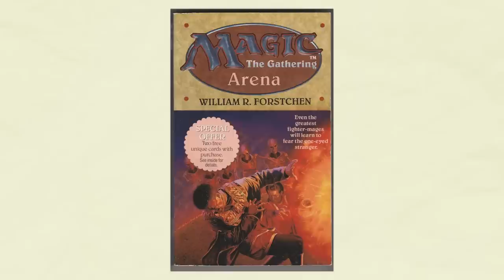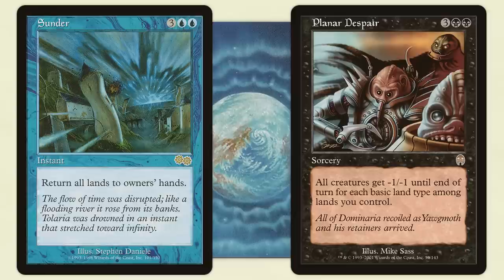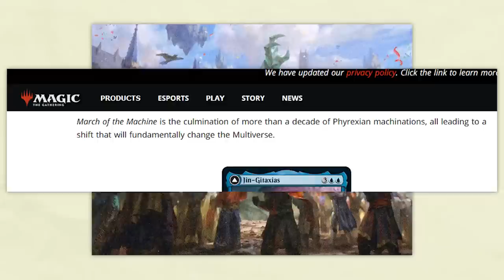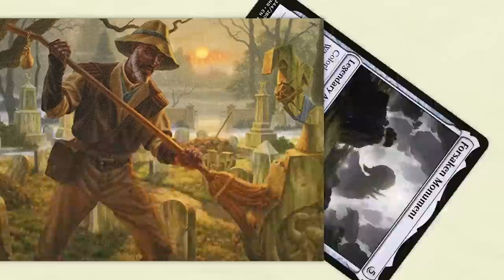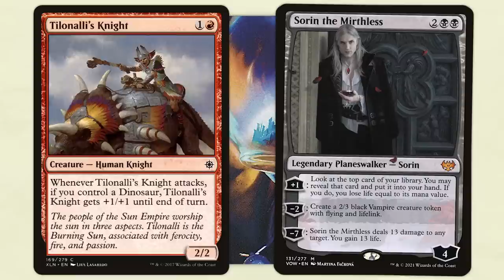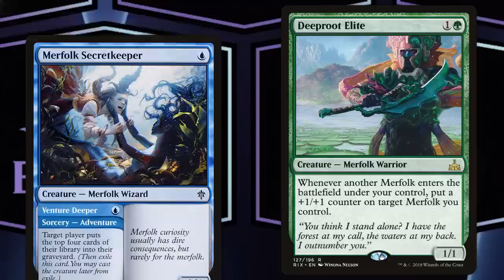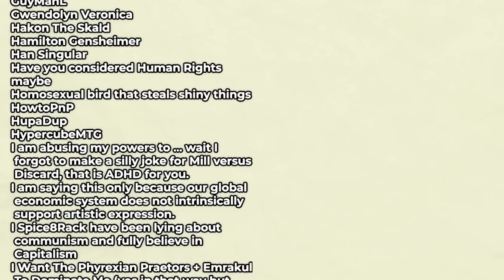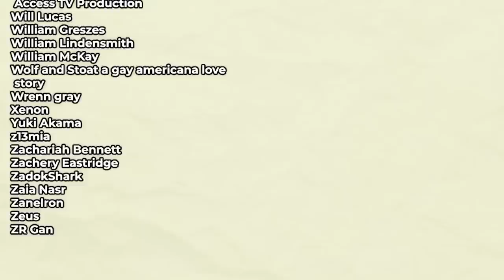What comes after the Multiverse? | Marvel & Magic: the Gathering [CC]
Might as well pop a little FYI in the description! Hello :D Thanks for making the last video bang as righteously as it did. I'm gonna be getting to work on my next big project after this: a retrospective on Tarkir (both the block & the world). I can't say it'll be the next video I put out, but it's certainly the project that I'll be focusing my efforts on producing in terms of research!
The last few videos I've put out have all had some kind of hard deadline attached to them, be them sponsorships, trying to stay ahead of Magic's release schedule like this one, or just "holy heck it's been three months already?!" kinda moments & as a result I've kinda been jumping from one to the other without much time to do the accessibility stuff I really want to do i.e. captioning! I'll be sorting that all out for the last few videos (silver border to this one) over the next month or so.
I also realise I haven't streamed since [i don't want to check] so i'll be getting back to that some time very soon.
That's all from me, for now. Stay spicy, you lovely reader of the description, you!

- chapters -
00:00 - The Marvelisation of all Media.
04:01 - How did Magic get here?
11:55 - Where can Magic go from here?
20:15 - Magic's two(?) futures.

- tags -
Magic: the Gathering, MTG, March of the Machine, March of the Machine Aftermath, Ant Man Quantumania, MTG Story, MTG Lore, Into the Spiderverse 2, Into the Spiderverse trailer, Multiverse of Madness, New Phyrexia, Magic: the Gathering Story, Magic: the Gathering Lore, Marvel Multiverse, What's wrong with Marvel, DCEU, Morbius, Sinister Six, Rhystic Studies, Game Knights, Sandra help I split the Multiverse and now I don't know which Timmy is the real one. One tells the truth and the other tells lies. Should I just aim for both of them with the car?, Tolarian Community College